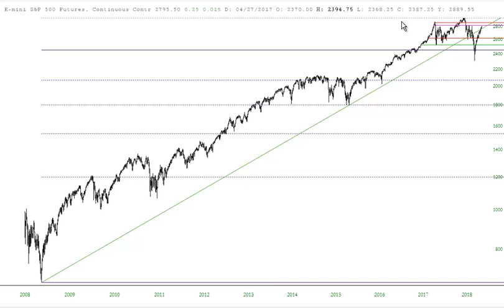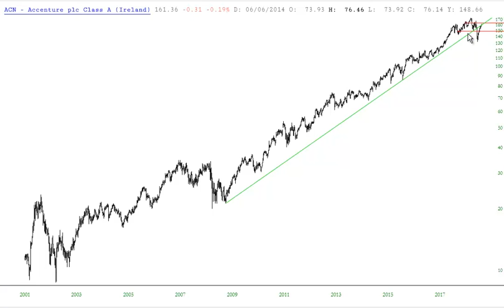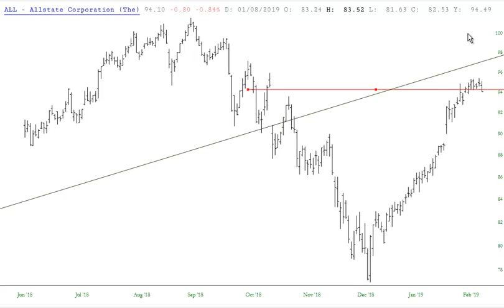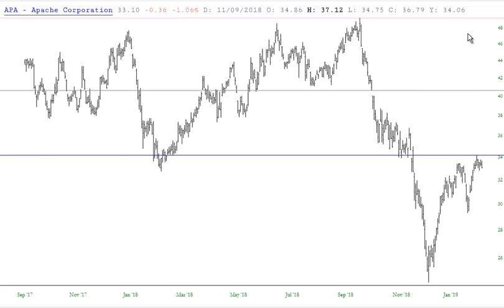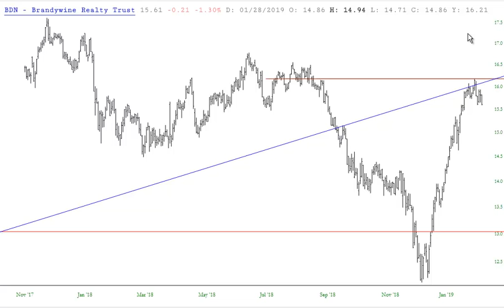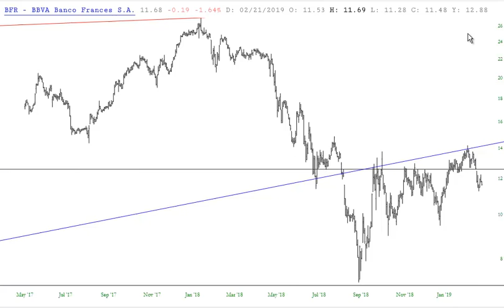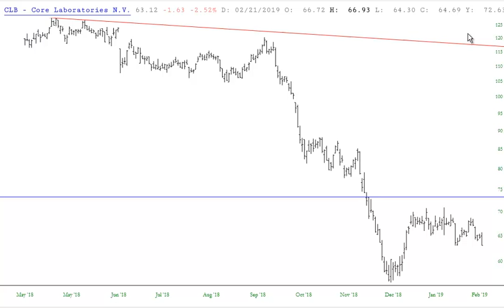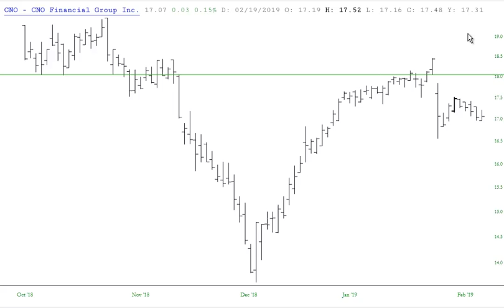Slope of Hope